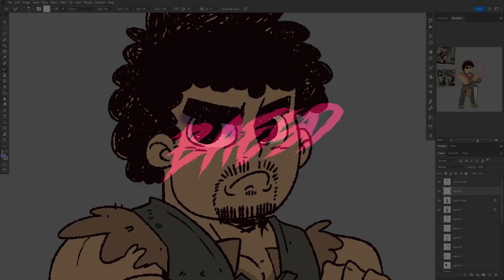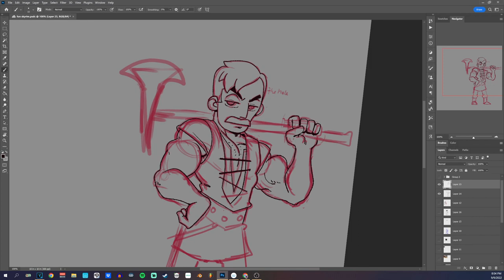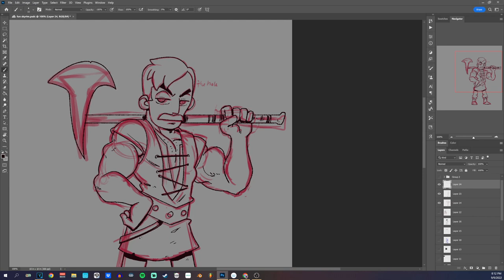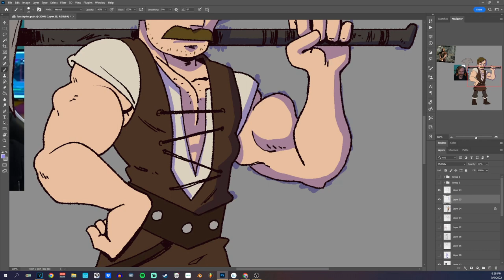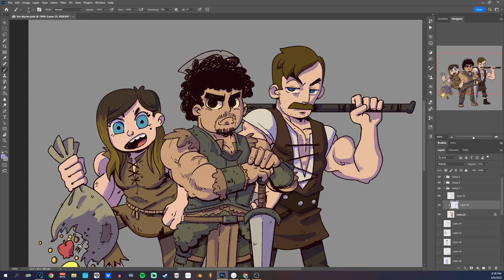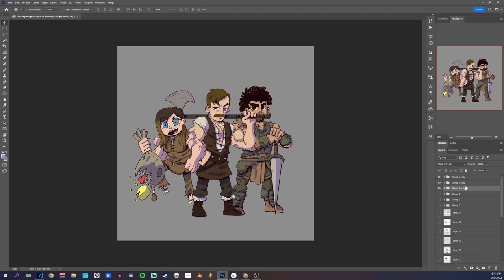Funhaus Skyrim Speedpaint🌎 Photoshop time lapse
MAAAAN that new Funhaus Skyrim video had me crying! I had to draw the gang. I used photoshop with some custom brushes for this one. It took me about 2 hours to complete the full drawing. I hate recording my timelapse with photoshop because I always forget to press the record button so if you're wondering why there are missing parts, then that's why lol. Hope you guys enjoy this one!

✶TIMESTAMPS✶

My Equipment ✏️
Programs:       Tools: